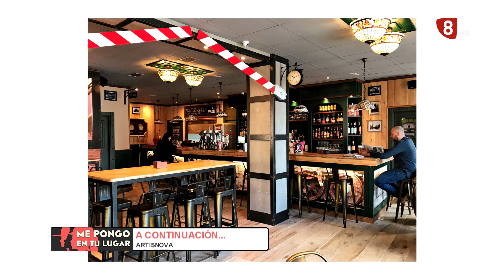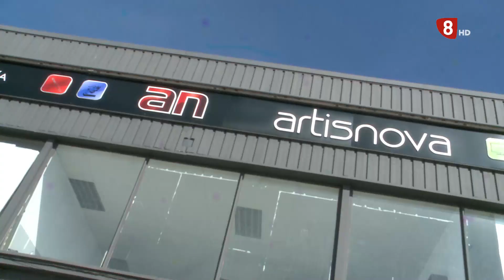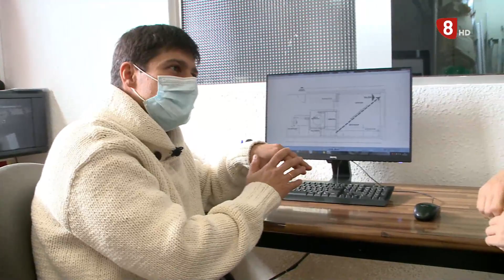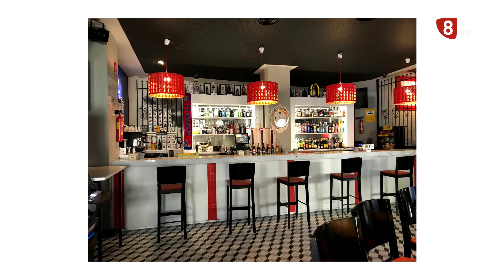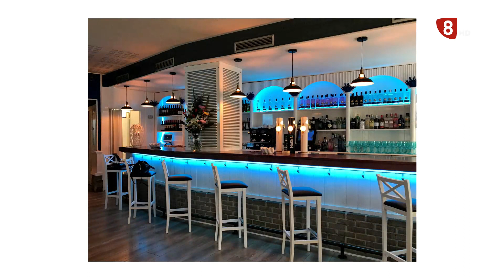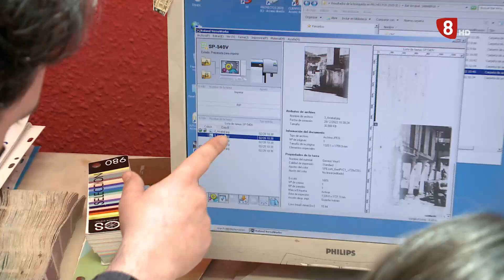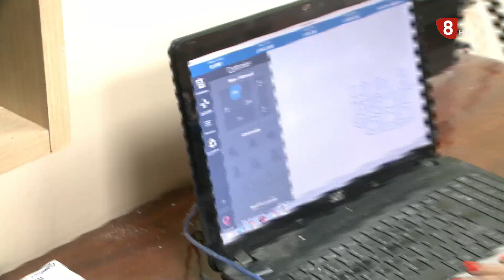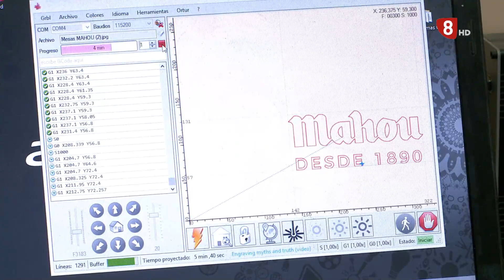Me pongo en tu lugar. Artisnova. Jueves 31 de Marzo de 2022